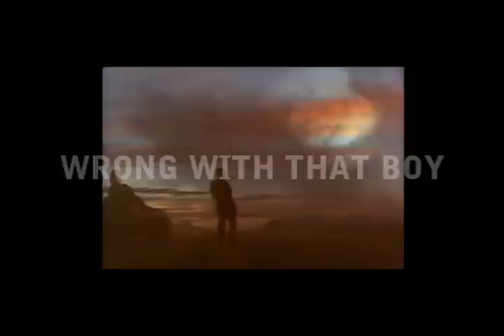Flashpoint Catheter - Trouble With Taste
Abit of a tribute to a few of my favourite movies.

Movie footage copyright adress to the owners of the footage : Warner Bros, Columbian Pictures, Universal Studios, 20th Century Fox,